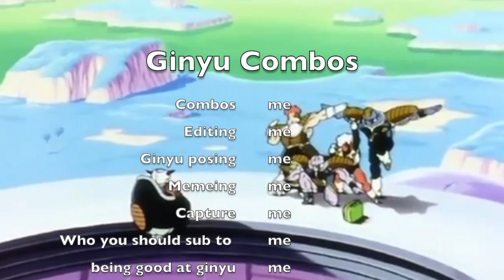Captain Ginyu Combos, Breakdown Guide & Tough Combos Explained | DBFZ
Combo guide for Ginyu updated to Season 3! This character is hot lately so I'm cashing in with a video, however I have a detailed breakdown of the more complex combos to make this awesome fighter more accessible. Please try em on your own, this character is mad fun.